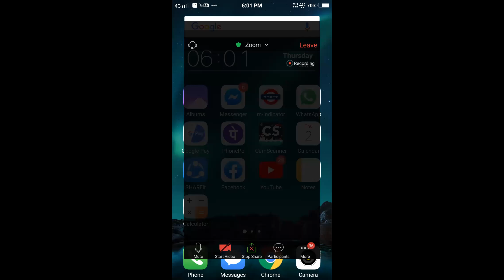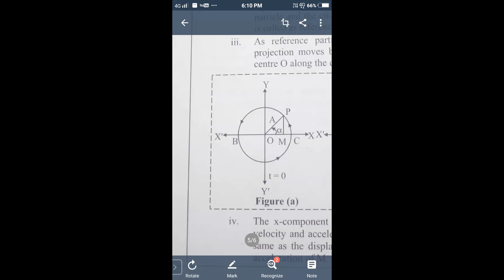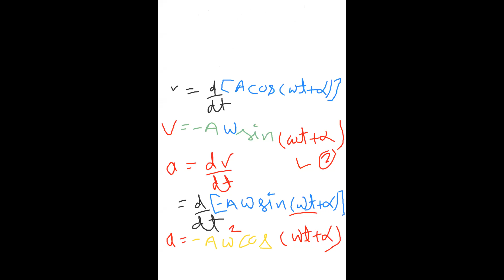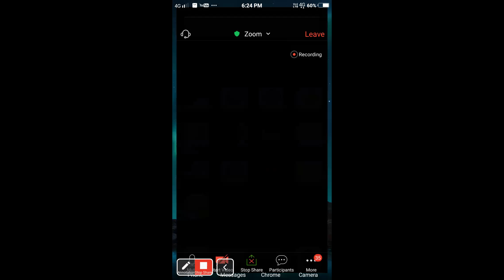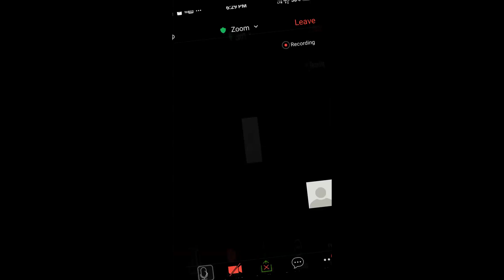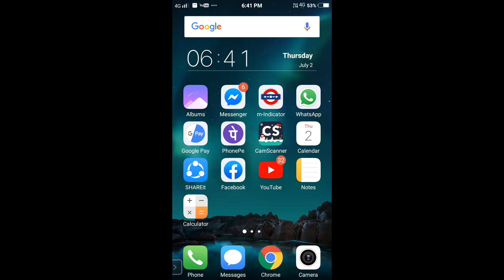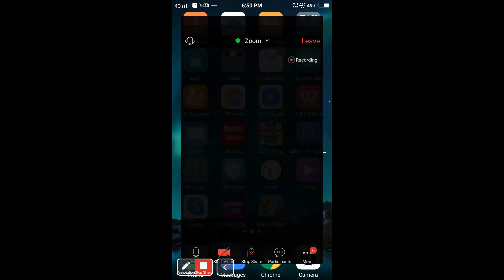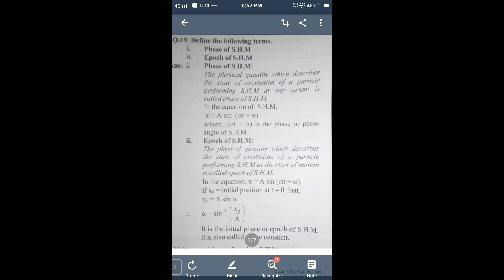2nd July Tiwari's Saraswati Classes Online Lecture 1 - Akhilesh Sir